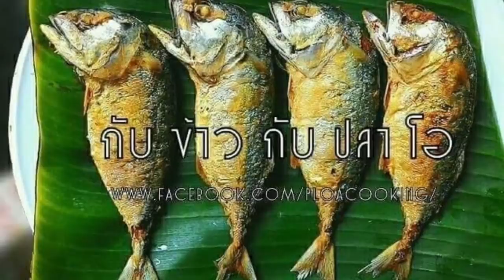กับข้าวกับปลาโอ 773 ทอดมันปลากรายใส่หัวปลี เนื้อเหนียวนุ่ม Thai Fish Cake Banana Blossom